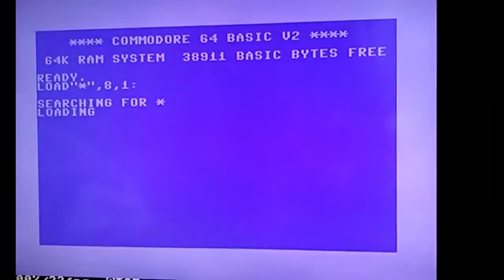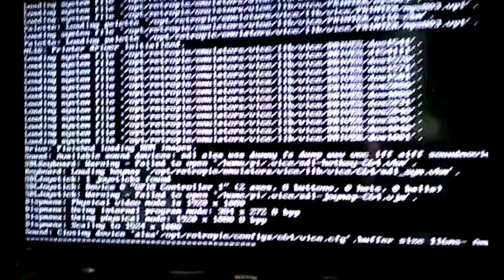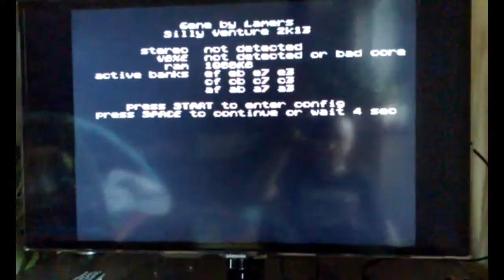Project RetroBlade 1.0 - HDMI testing + demoscene fan